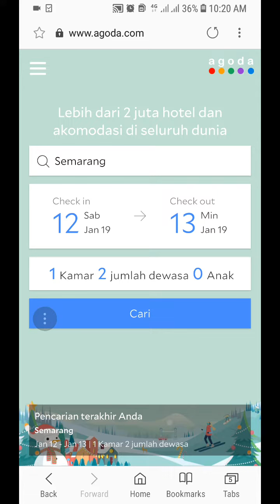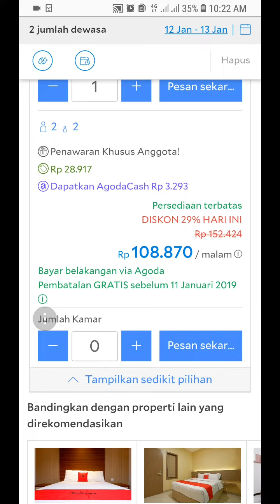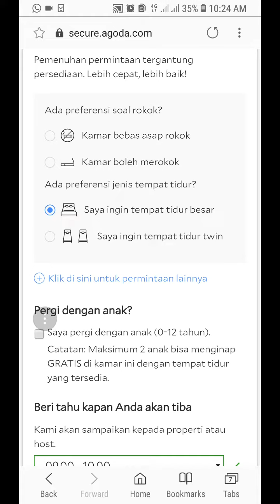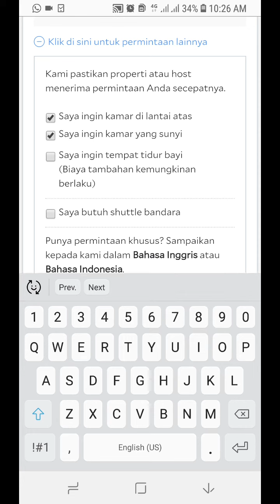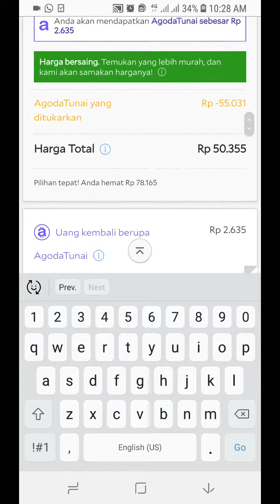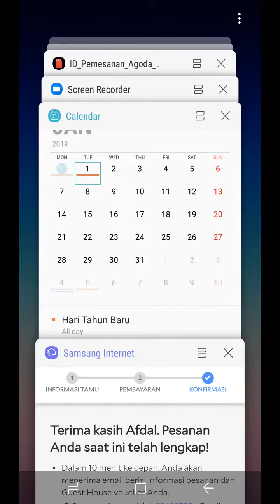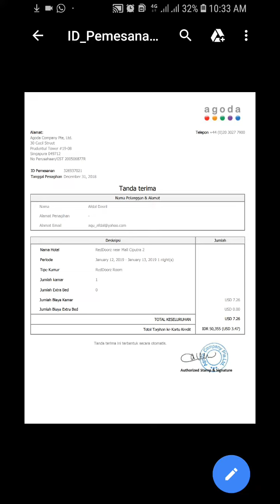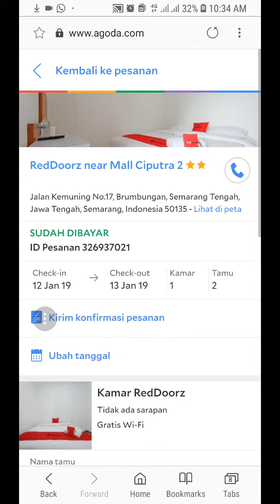Cara Claim Agoda Poin jadi Kamar Gratis atau Diskon di Situs Agoda